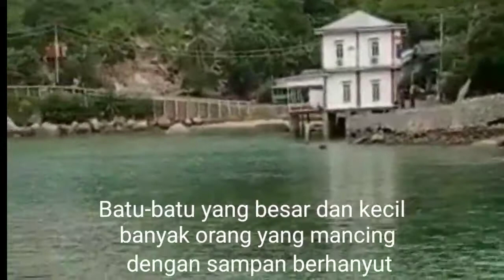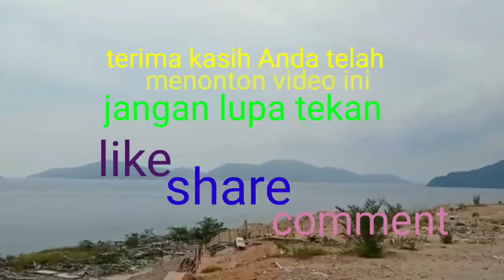Wisata Batu Lepe Anambas Penuh Pesona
batu Lepe atau batu datar banyak dikunjungi.